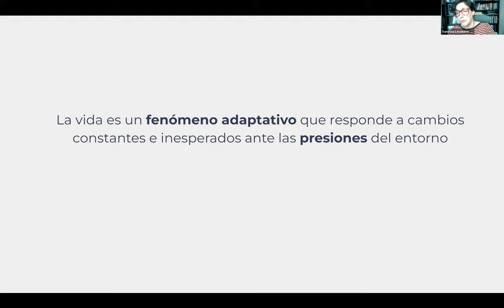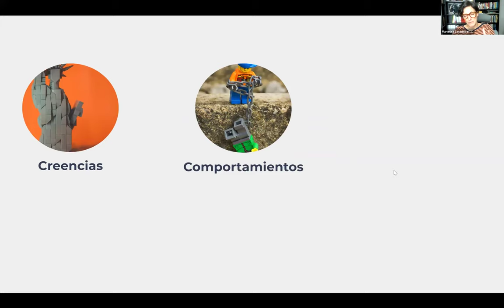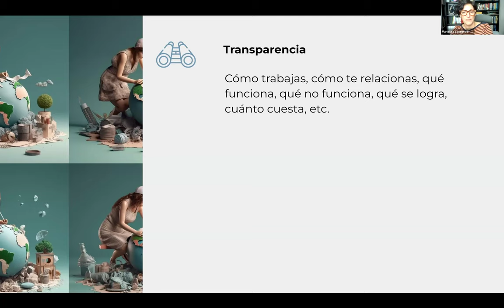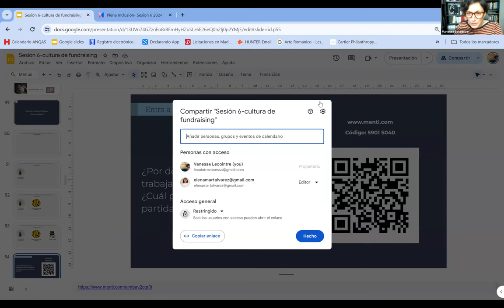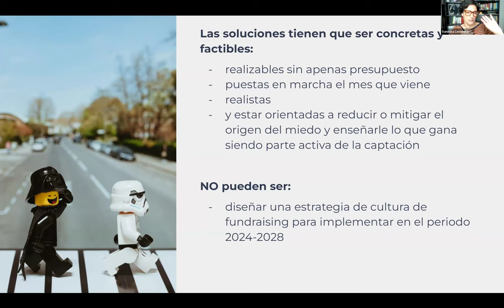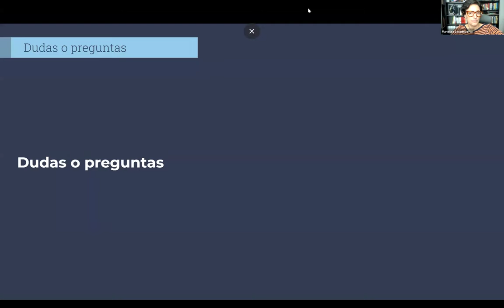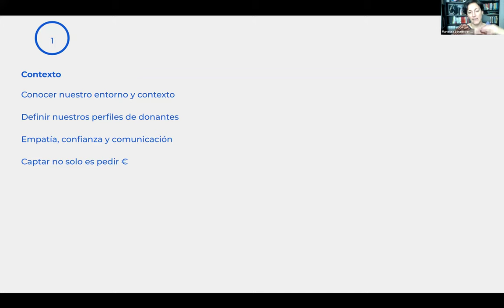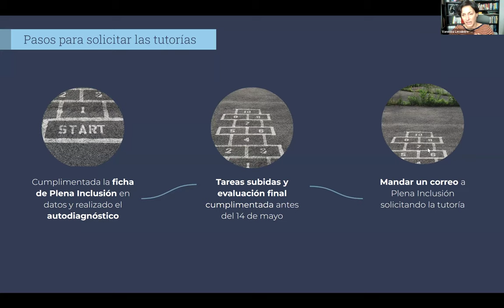Curso 6 claves para la captación de fondos privados_Sesión 6_Fortalecimiento| Plena inclusión